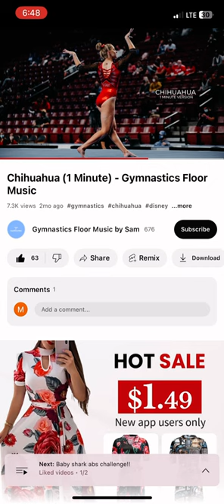Silver Chihuahua Floor Music